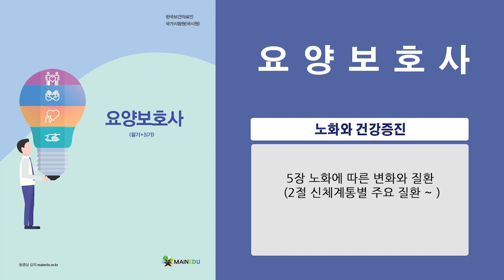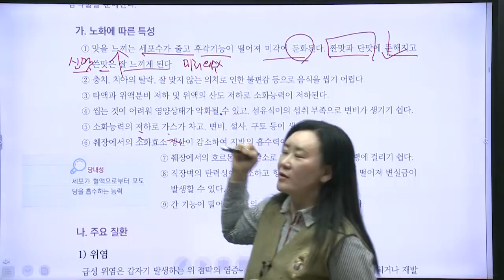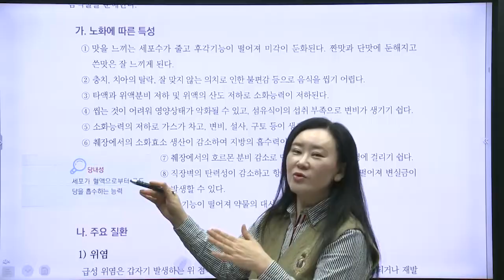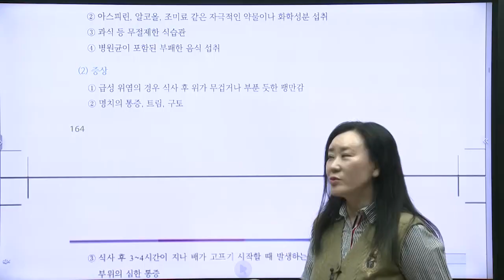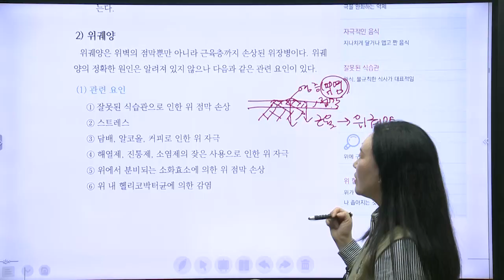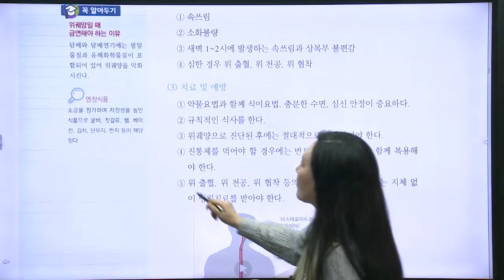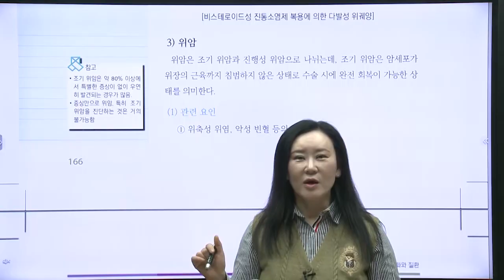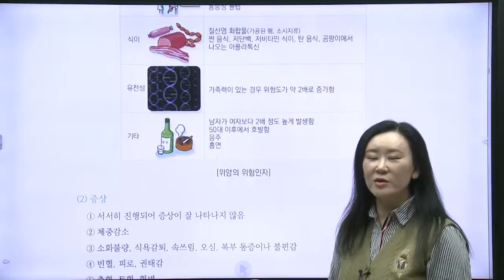요양보호사 : 노화와 건강증진 - 5장 노화에 따른 변화와 질환 (2절 신체계통별 주요 질환 ~ )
▶ 고객센터 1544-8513 또는 모바일 상담 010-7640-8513

1. 메인에듀는 요양보호사를 양성하는 교육 전문기관이 아닙니다.
요양보호사 전문 교육과정은 학습자 본인이 스스로 알아 보셔야 합니다.

2. 요양보호사 시험은 국가에서 인정한 요양보호사를 양성하는 교육기관에서 소정의 교육 과정을 이수하신 후에 시험 응시 자격을 부여 받을 수 있습니다.

2. 메인에듀 요양보호사 고득점 단기완성반은 요양보호사 시험응시 자격을 갖춘 분들이 전체 내용을 다시 한번 정리하기 위한 과정입니다.